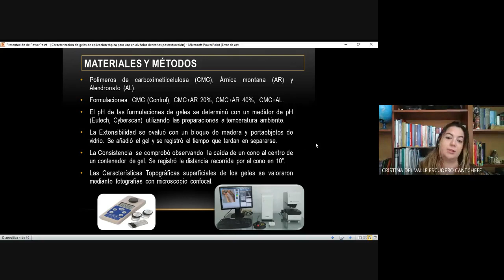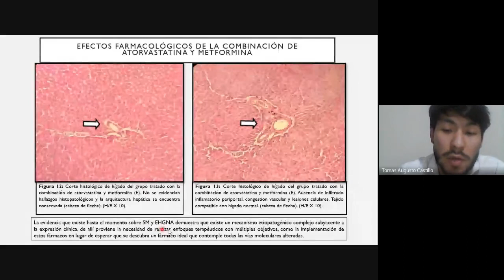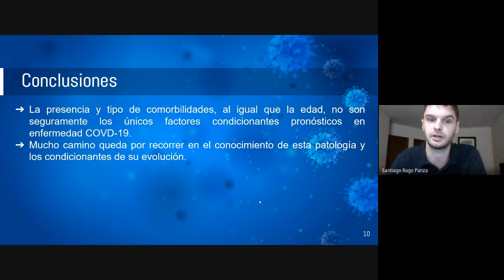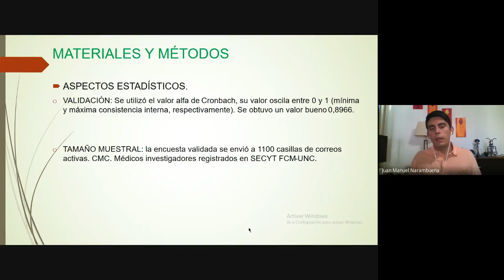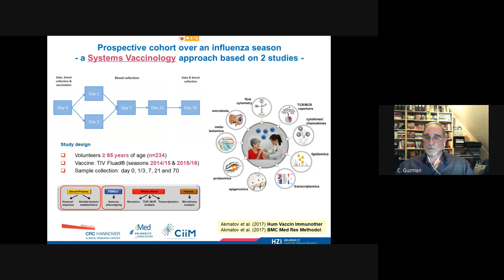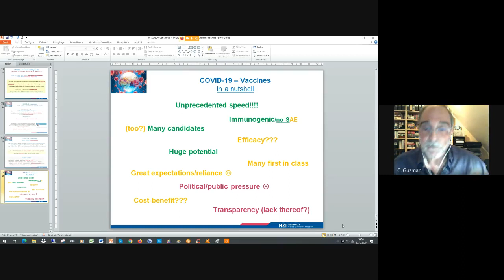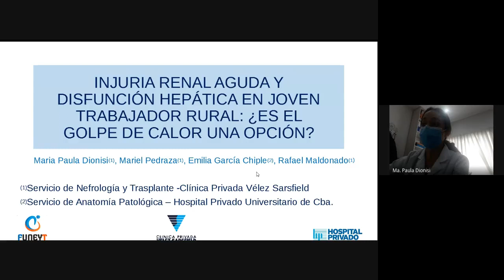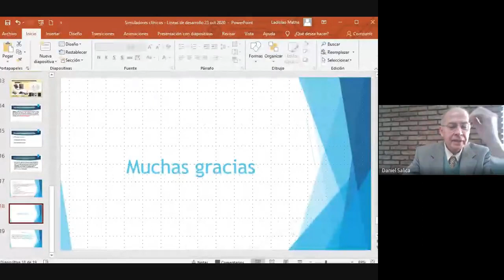Jornada Académico – Científica 2020. U. Hosp Med. Interna N°2. Hospital San Roque 2º parte